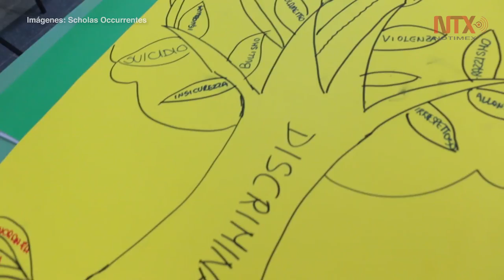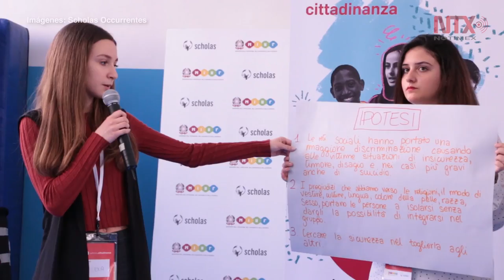El Papa Francisco bendice la llegada de su fundación a México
El Sumo Pontífice bendijo hoy en el Vaticano la conformación legal de la fundación pontificia "Scholas Occurrentes" como asociación civil en México y animó al desarrollo de programas a favor de la juventud en el país